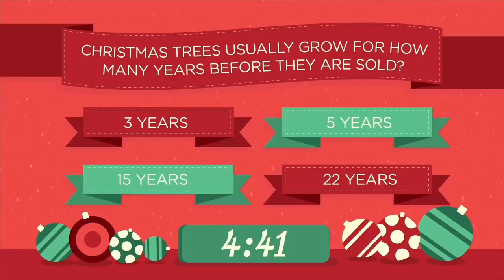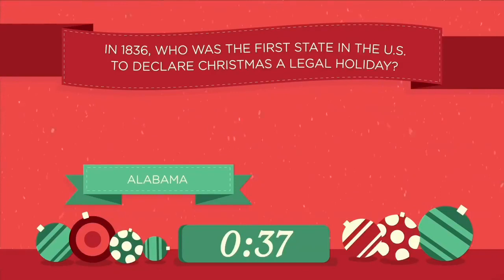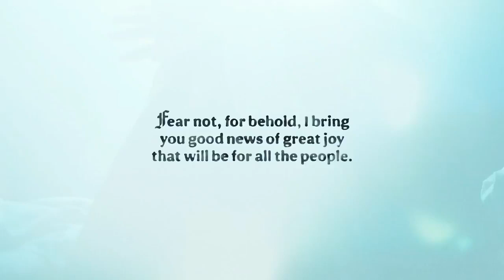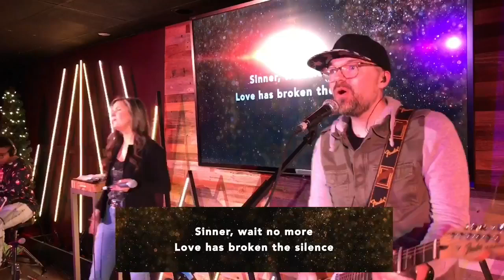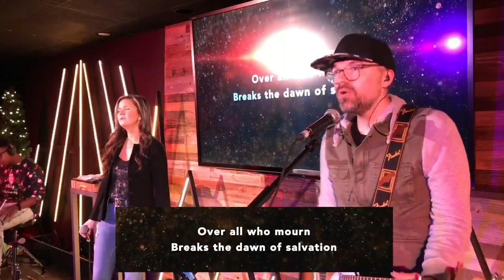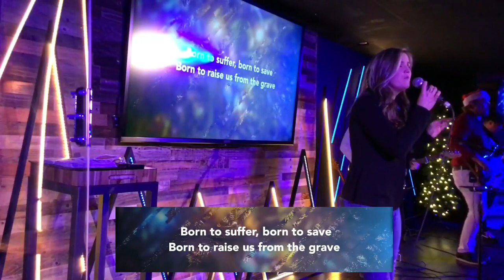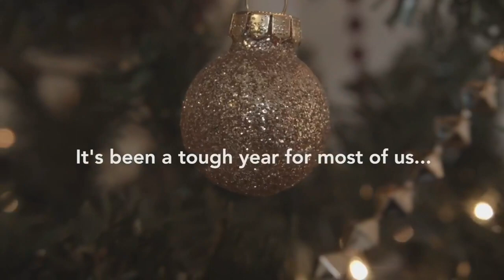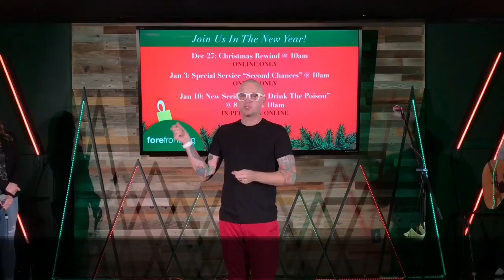10am Service!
Welcome to Forefront Church Online Campus. We'd love to connect with you today via DM, comment,

We're thankful for the continued generosity of our church family as we live out the mission.

Tune in for worship each week, 8:30am, 10am, and 8pm Sunday here, on YouTube,